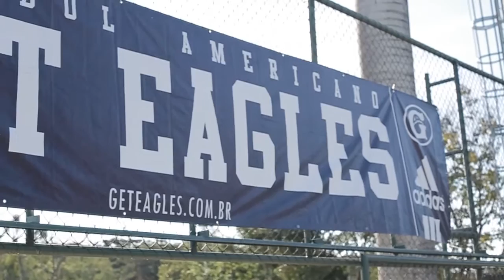Get Eagles Futebol Americano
Jogo válido pelo Campeonato Mineiro de Futebol Americano, realizado no dia 23 de abril, campo do clube SESC de Venda Nova região norte de Belo Horizonte, o jogo terminou com o placar de Get eagles 27 x 7 Titans, Parabéns Get Eagles pela bela vitória.